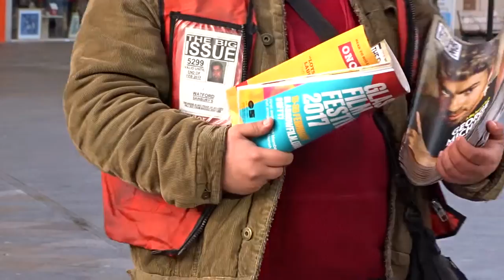Brave Big Issue Seller in Freezing Ice Cold Weather in Watford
Nikolai kayak has been a Big issue seller since 2007 and braves the cold weather.

He came to the UK and started out as a labourer and painter until his job ended a few years ago. Now he currently has sold the Big issue newspaper for almost ten years to survive.

He says he likes the magazine as the stories are positive.

He feels good he hasn't had to resort begging or stealing.

He believes he has good morals and helps the homeless.

Nikolai is originally from Romania, he came over and got a job as a labourer.